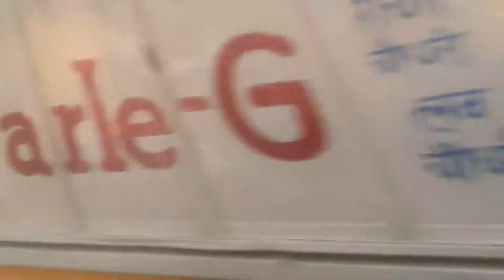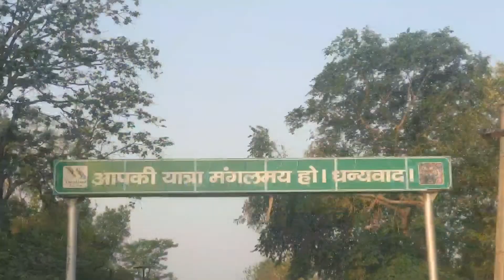Delhi to uttrakhand 💗💓🌈